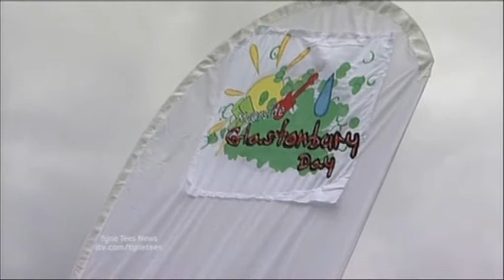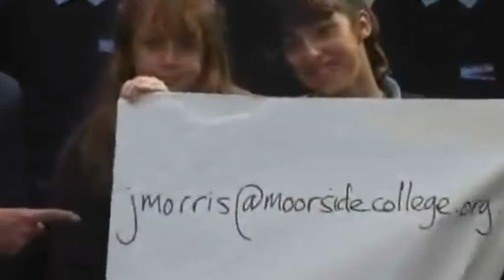Celebration of Achievement.wmv